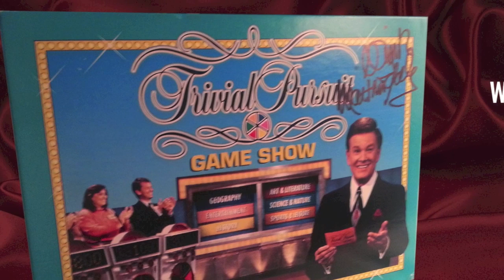HOW TO WIN Wink Martindale Games • April 15, 2014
What prizes are up for grabs? What game are we playing? Play the video and find out! Good luck, everybody!—The Winker